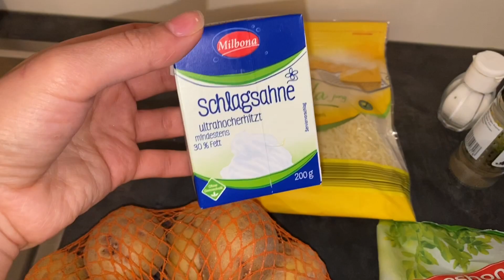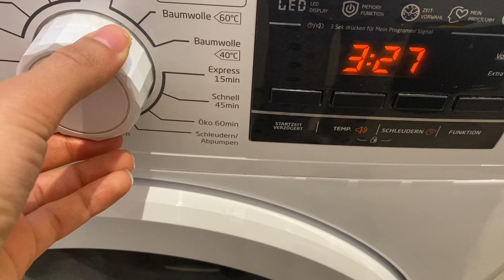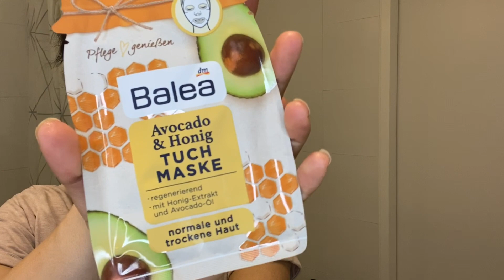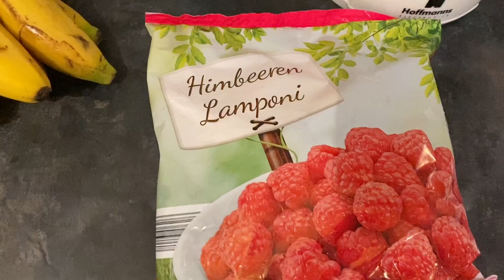BENIMLE 2 GÜN | EVDE NELER YAPIYORUM | LIMONLU KEK🍋 | BAKIM GÜNÜ💅🏽-GÜNLÜK VLOG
Merhaba yeni bir vloga hosgeldiniz canlarim🥰 Umarim sevdiginiz bir Video olmustur.. Iyi seyirler